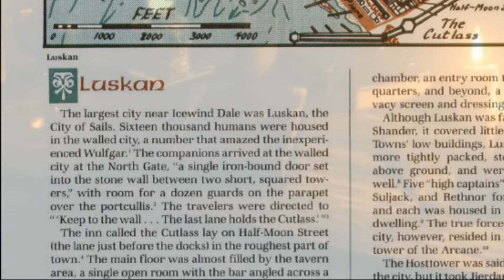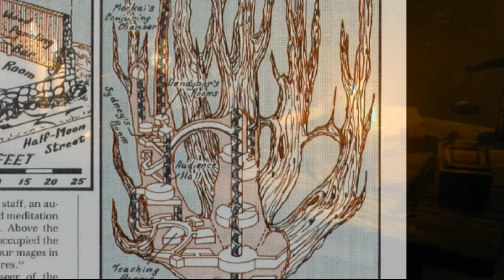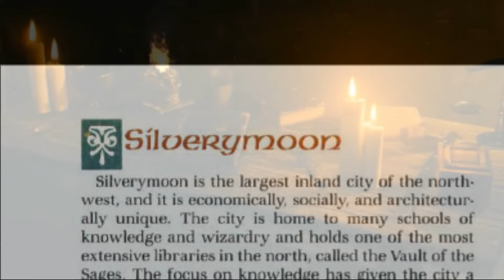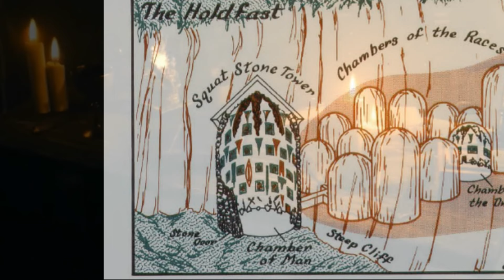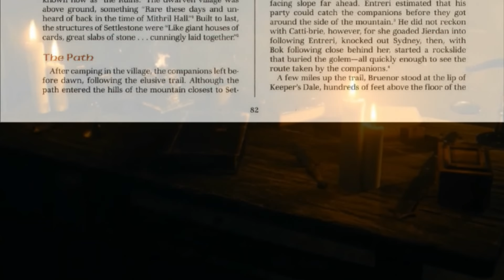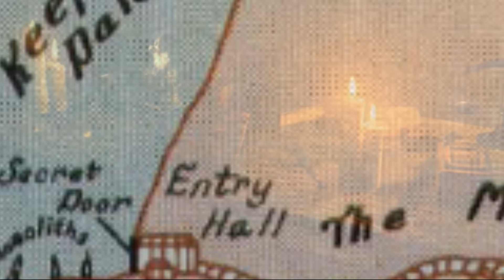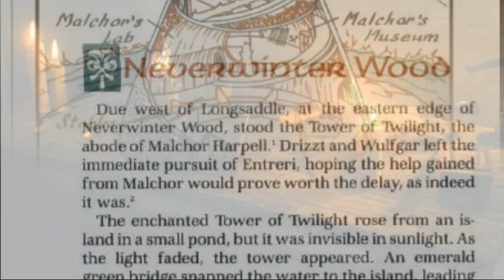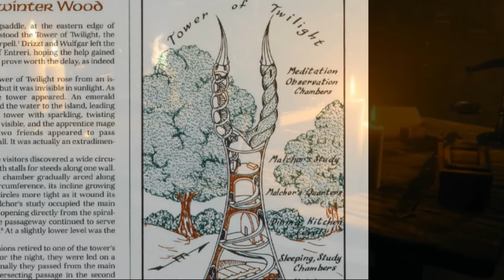𝘈𝘵𝘭𝘢𝘴 𝘰𝘧 𝘵𝘩𝘦 𝘍𝘰𝘳𝘨𝘰𝘵𝘵𝘦𝘯 𝘙𝘦𝘢𝘭𝘮𝘴 (1𝘴𝘵 𝘦𝘥𝘪𝘵𝘪𝘰𝘯) - 𝘗𝘢𝘳𝘵 3 - 𝘛𝘩𝘦 𝘕𝘰𝘳𝘵𝘩 & 𝘞𝘦𝘴𝘵 - 𝘓𝘶𝘴𝘬𝘢𝘯 𝘵𝘰 𝘕𝘦𝘷𝘦𝘳𝘸𝘪𝘯𝘵𝘦𝘳 𝘞𝘰𝘰𝘥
This episode goes well with the Streams of Silver comic based on the books. Dont forget it can be found here: